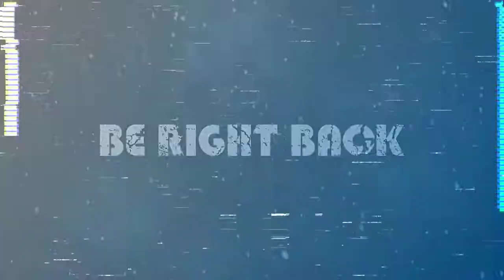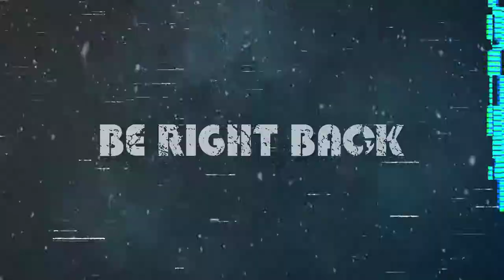Vault Unlocked || Borderlands 3 || Part 5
Borderlands 3 Live Stream VOD Part 5